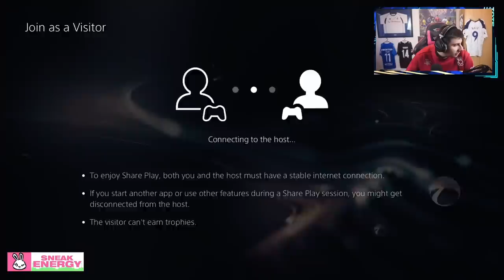Danny Aarons packs TOTS Ndombele on Minecraft